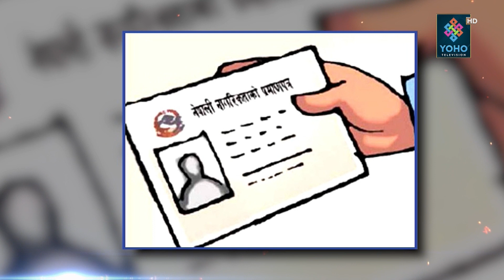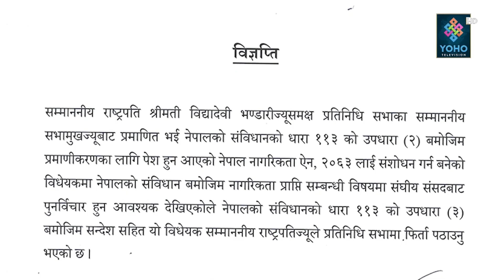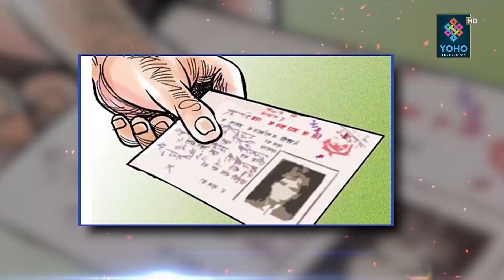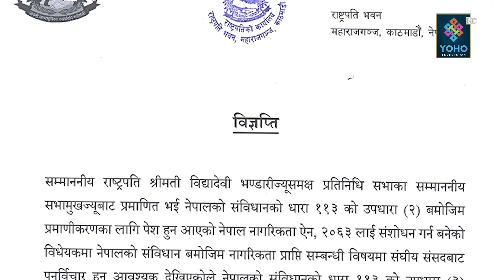राष्ट्रपतिले नागरिकता विधेयक प्रमाणीकरण नगरेपछि के हुन्छ ?, सरकारले संसद बोलाउन मिल्छ ?